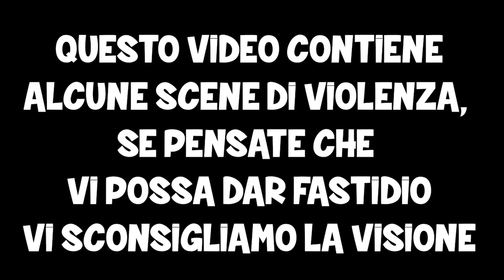Gta 5 Online ITA - Natale su Gta 5 Online! - Ep 4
Nuovo video di Gta 5 online ITA, almeno su Gta 5 nevica, quindi ne abbiamo approfittato per registrare un bel episodio Natalizio e per provare la nuova modalità che hanno aggiunto! :D